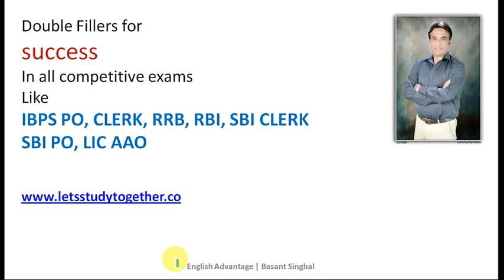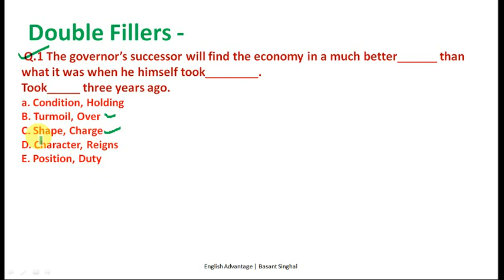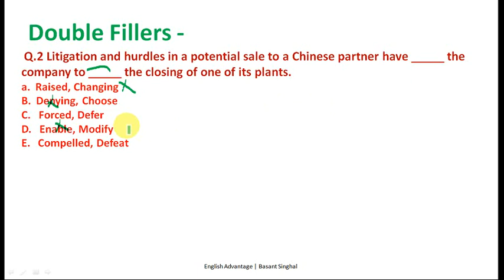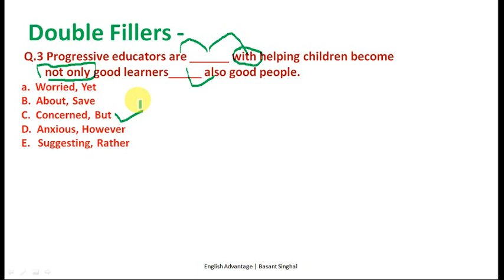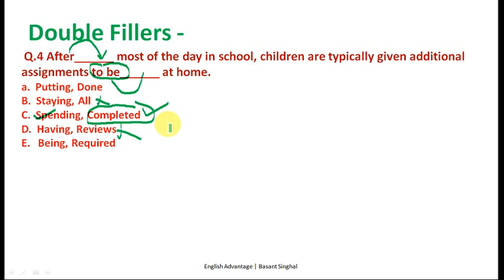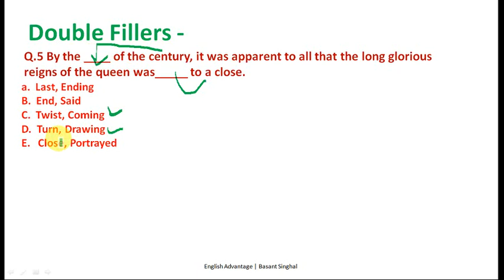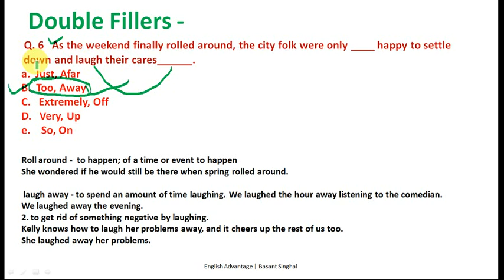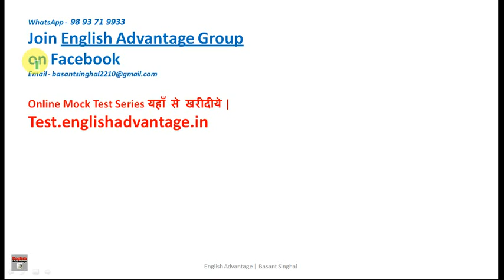Double Fillers Golden Tricks in Hindi for IBPS PO RRB, SSC CGL, UPSC, IAS, GMAT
Hello Aspirants!!

For Best and Free Study Material for SSC, Banking and all other Competitive Exams, Kindly Visit

सभी प्रतियोगी परीक्षाओं के लिए ONLINE MOCK TEST SERIES
यहाँ से लीजिये |
TEST.ENGLISHADVANTAGE.IN